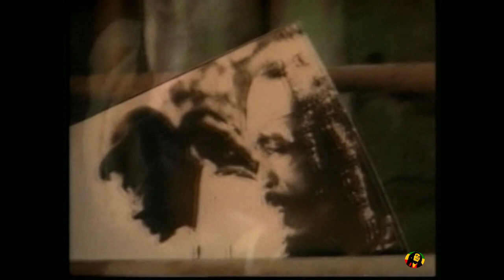Israel Vibration – Livety In The Hood (Official Video)